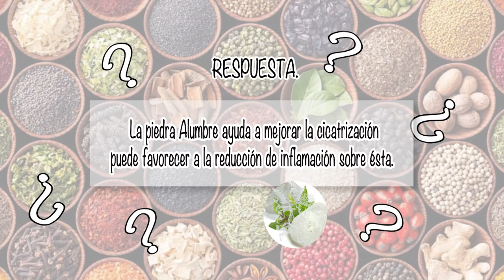NUTRIBELLA - PABA con Lic. VICTOR HUGO BOCANEGRA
En nuestro programa NUTRIBELLA nuestro Asesor Herbolario nos habla sobre: PABA